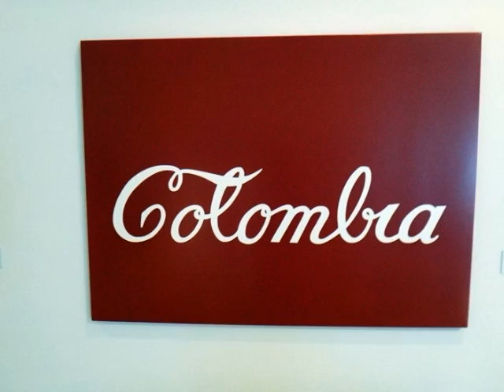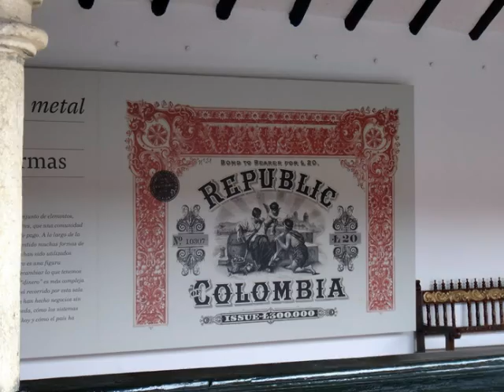2018 G02 BOGOTA MUSEUMS